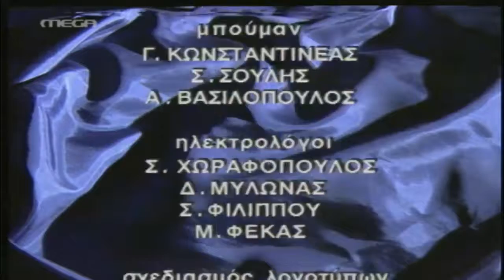ΠΑΡΑΛΗΛΛΟΙ ΔΡΟΜΟΙ - Τίτλοι Τέλους